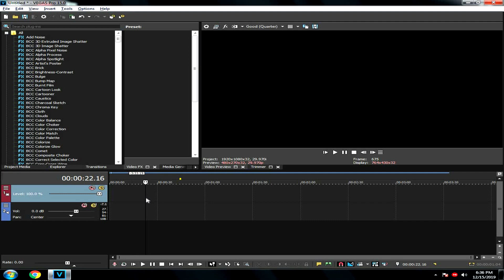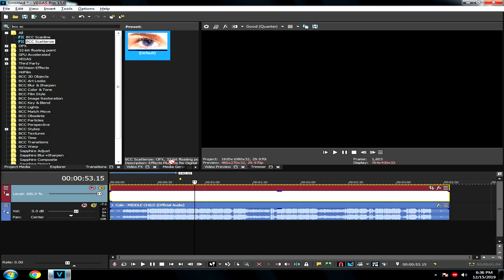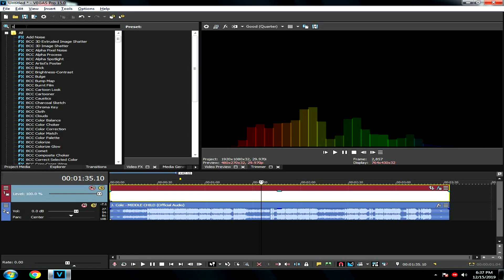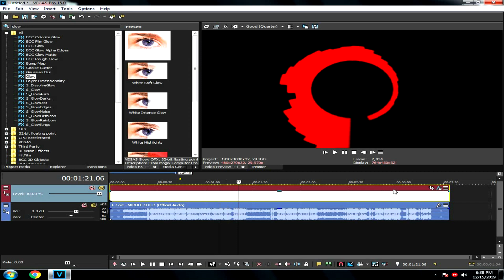How To Make Custom Audio Spectrum (Sound Wave) In Sony Vegas Pro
If you want to learn How to Make an Audio Spectrum this is the right place for you. Peace!